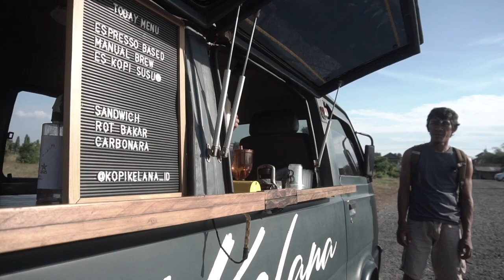[Jatiwangi Cup] 02 KOPI KELANA x IKA Y x BINARAGA KEYEK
Jatiwangi Cup atau yang biasa disebut Binaraga Jebor, tahun ini akan sedikit berbeda dengan tahun-tahun sebelumnya yang ramai hingar bingar festival. Menghindari berkumpul dan berkerumun, namun kita sepakat untuk tetap menjaga semangat “Aing Aya, Aing Masih Rea”.

Format tahun ini, akan diselaraskan dengan apa yang menjadi hal utama dalam menghadapi kehidupan wajar anyar (alias new normal), yaitu: menularkan imunitas tubuh. Binaraga jebor, yang mengalami aktivitas hidup sehat dalam kesehariannya bekerja di pabrik genteng, akan menjadi agen-agen penular semangat yang menjanjikan. Bersama produk-produk UMKM unggulan yang ada di Majalengka (Makanan, minuman, craft), para binaraga yang biasanya berpose di panggung dan unjuk diri di hadapan juri, akan menjadi bintang untuk menularkan imunitas kepada lingkungan sekitarnya. Kreativitas menularkan imun dengan produk-produk tersebut lah yang dikompetisikan.

Juara-juara binaraga yang terpilih akan dibungkus kedalam audio-visual yang berbentuk iklan produk yang apik oleh para video kreator Majalengka untuk disebarkan dan diramaikan lewat virtual.